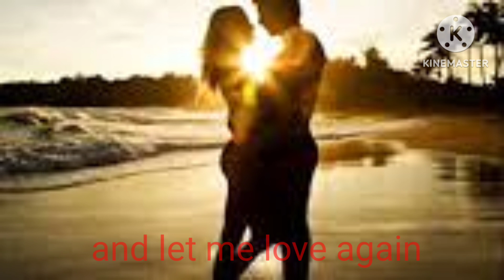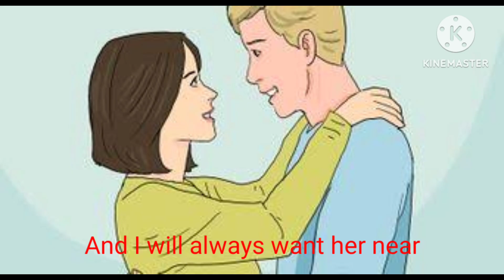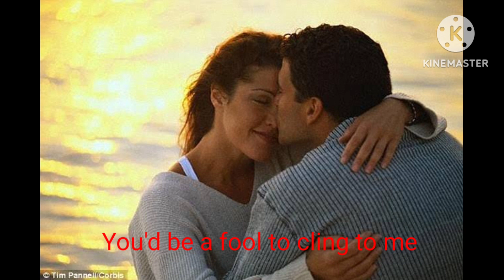Please Release Me Engelberth Humperdinck Song Cover||Rodys World Of Music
Hi Music Lovers!
Welcome to Rody's World Of Music!!!

Engelbert Humperdinck - Please release me, covered by Rody’s World Of Music

Engelbert Humperdinck - Please release me – 1989, Engelbert Humperdinck’s version of “Release Me” has the distinction of holding the number one slot on the chart in the UK for six weeks during March and April 1967, and preventing the Beatles' "Penny Lane" / "Strawberry Fields Forever" from reaching the top spot. Humperdinck's "Release Me" was also the highest selling single of 1967 in the UK, recording over one million in sales. Actual sales stand at 1.38 million copies.

Lyrics – Please Release Me
Please release me, let me go
For I don't love you anymore
To waste our lives would be a sin
Release me and let me love again
I have found a new love, dear
And I will always want her near
Her lips are warm while yours are cold
Release me, darling, let me go
(To waste my life would be a sin)
So release me and let me love again
Please release me, can't you see
You'd be a fool to cling to me
To live our lives would bring us pain
(Let me love, let me go)